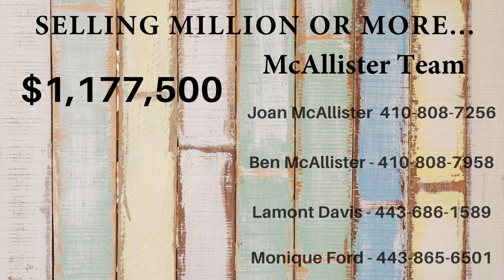Listed & Sold Million or More in September